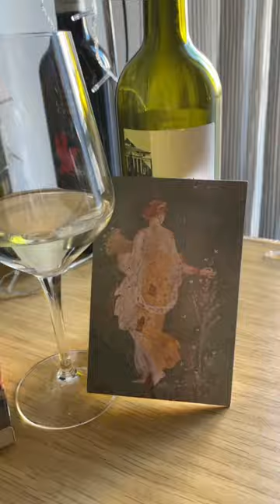aesthetic vlog [pinterest] vibe | art, painting and wine [for more, you can subscribe @aura_media ]